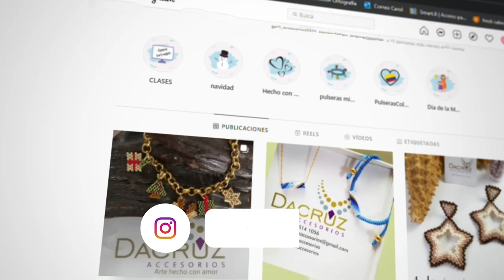🎅CÓMO HACER ARETES NAVIDEÑOS EN MIYUKI DELICA😍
✨En este video te enseñaremos cómo podrás realizar unos hermosos aretes navideños en miyuki delica 🎅😍